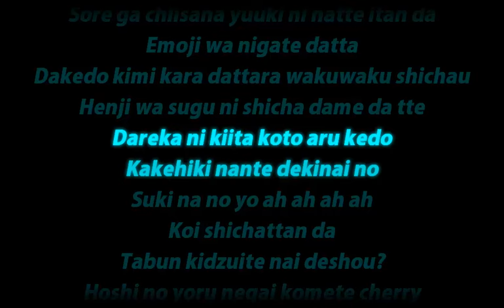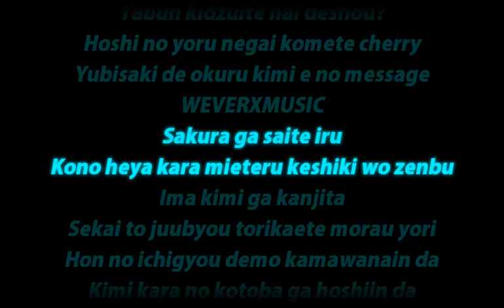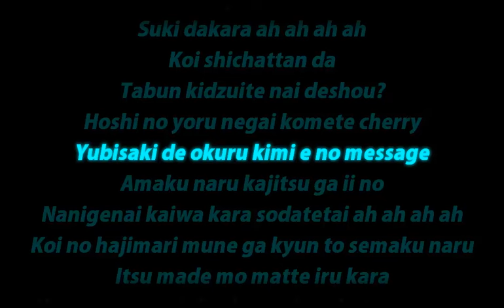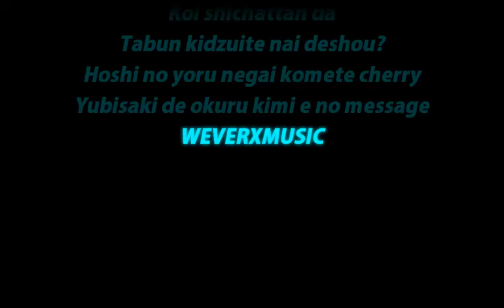YUI - CHE.R.RY Acoustic Version (Romaji Lyric) + Chord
Intro:
  F  Bb x2

Verse 1:

F
tenohira de furueta
                                C
sore ga chisana yuuki ni natte ita n da
F
emoji wa nigate datta
                                   C
dakedo kimi kara dattara wakuwaku shichau

Pre-chorus:

           Gm                Bb
henji wa sugu ni shicha dame da tte
           Gm            Bb
dareka ni kiita koto aru kedo
          Gm         Eb
kakehiki nante dekinai no
       C
suki nano yo ah ah ah ah

Chorus:

Bb  C      F             Bb    C   Dm
koi shichattanda tabun kidsuitenai deshou?
         Bb     C     F
Hoshi no yoru negai komete CHE.R.RY
Dm            C                Bb
yubisaki de okuru kimi e no MESSAGE

( Intro Chords x2 )

F                                                    C
sakura ga saiteiru kono heya kara mieteru keshiki wo zenbu
F                                                   C
ima kimi ga kanjita sekai to juu byou tori kaete morau yori
Pre-chorus:
           Gm            Bb
hon no ichigyou demo kamawanainda
             Gm           Bb
kimi kara no kotoba ga hoshiinda
            Gm             Eb
usou demo shinji tsudsukerareru no
       C
suki dakara ah ah ah ah

Bridge:
Eb     F
amakunaru kajitsu ga ii no
Eb     F
naigenai kaiwa kara
       G    C
sodate tai ah ah ah ah

Pre-chorus: ( Chorus chords )

koi no hajimari mune ga kyun to semakunaru
       Bb     C     F
itsumademo matteiru kara haru no
Dm                 C          Bb
tsumetai yokaze ni azukete MESSAGE

Outro:

F Bb x4
F